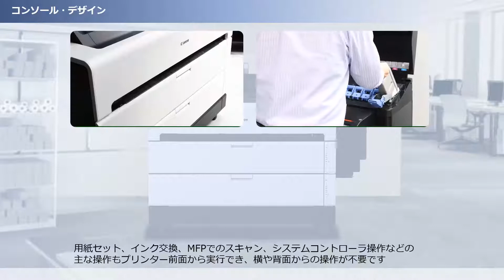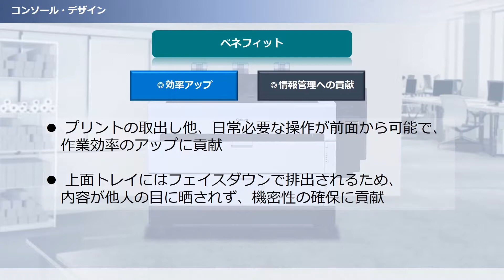コンソールデザイン